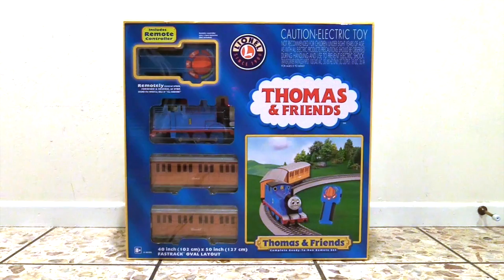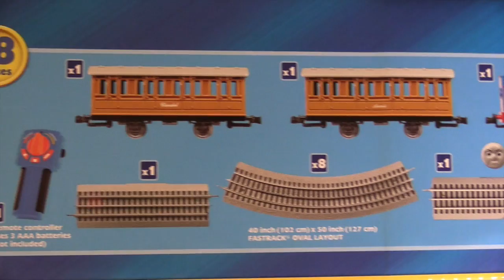Thomas & Friends Lionel Train Set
This video is about our new Thomas & Friends Lionel Train. Jackson is 3 1/2 years old and fell in love with this Lionel train set at our local train store. We brought it home and set it up in the middle of the floor and Jackson wanted to do a video review right away - this is his introduction of the new set, right out of the box.

Thomas the Tank Engine™ and his faithful coaches Annie and Clarabel are ready for duty on your layout with his very own blue remote.

Ideal for families just starting this hobby or for setting up a temporary layout on the floor.

Easy-to-setup
  Train set, track, and wall-pack power supply included
  Ready-to-run out of the box!

Easy-to-use power and control system
  Basic wall-pack power supply
  Terminal track section with a jack for connecting the wall pack
  A child-friendly hand-held remote control that is color-coordinated with the locomotive it controls

Run more than one locomotive on the same track!
  The remotes are color-coordinated with the locomotives for convenience
  Locomotives listen for commands from their color-coordinated remotes
  The locomotive’s speed, direction, and sounds are determined by distinct commands sent directly to the engine

This Set Includes:
  Thomas the Tank Engine™ #1 with three interchangeable faces
  Annie Passenger Train Car with removable roof
  Clarabel Passenger Train Car with removable roof
  One straight FasTrack track section, eight curved FasTrack track sections, a FasTrack terminal section,
  Remote Control
  Wallpack power supply

Features:
  Electric locomotive controlled by LionChief remote
  Remote controller with forward and reverse speed control knob, whistle sound, bell sound, and "All aboard!" announcement (requires three AAA alkaline batteries, not included)
  RailSounds RC sound system with steam chuffing and background sounds, whistle, bell and useractivated announcements
  Moving eyes on Thomas the Tank Engine™
  Powerful maintenancefree motor
  On/Off Sound switch
  Traction tire
  Set of three removable faces
  Removable roofs on Thomas, Annie and Clarabel
  Operating coupler on rear of locomotive
  Dual operating couplers on Annie and Clarabel

Product Specifications:
  Gauge: Traditional O Gauge
  Dimensions: Set Length: 21" / Layout: 40" x 50"
  Minimum Curve: O27